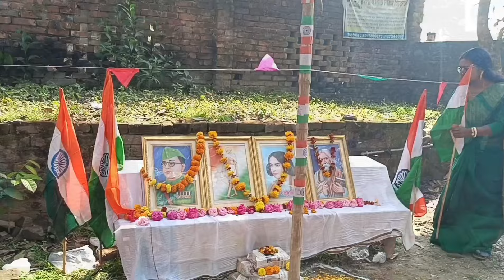Republic Day Special 2024 26january 2024